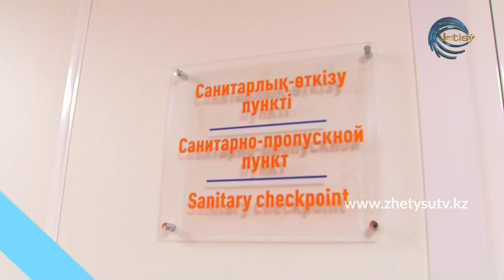Талдықорғанда 200 адамға арналған инфекциялық аурухана ашылды (Бейнеролик)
- Еемдеу мекемесі 55 күнде тұрғызылды.
- Аурухана құрылысына, емдеу қондырғылары мен төсек-орын алуға барлығы 7,5 млрд.теңге жұмсалған.